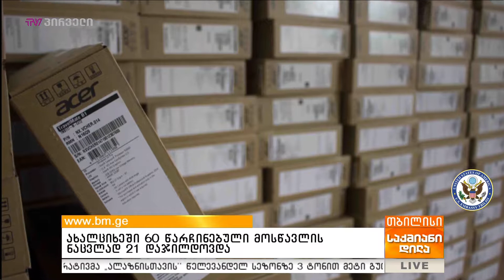ახალციხეში 60 წარჩინებული მოსწავლის ნაცვლად 21 დაჯილდოვდა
განათლების სამინისტროში, პროგრამა „ჩემი პირველი კომპიუტერის“ ფარგლებში, ახალციხის მუნიციპალიტეტიდან 60 წარჩინებული მოსწავლეა წარდგენილი. სამხრეთ კარიბჭის მათ შორის ახალციხის პირველი სკოლიდან 21. თუმცა, კომპიუტერი აქ ჯერ მხოლოდ 15–მა მიიღო. როგორც პირველი სკოლის დირექტორი ჟუჟუნა გოგოლაური ამბობს, ექვსმა მოსწავლემ კომპიუტერი მასწავლებლების მიერ ჟურნალებში დაშვებული ხარვეზების გამო ვერ მიიღო: „ქულების დაჯამებისას იყო პრობლემები, დაკლებული ჰქონდათ ბავშვებს, ამიტომ სამინისტრომ დაიწყო შესწავლა, შემოწმდა ჟურნალები. როდესაც სპეციალური კომისია დაასრულებს კვლევას, ეს მოსწავლეები კომპიუტერებს აუცილბელად მიიღბენ“. რომელი საგნების მასწავლებლებს მოუვიდათ შეცდომები გოგოლაური არ აკონკრეტებს, თუმცა, ამბობს, რომ ყველა მათგანს დისციპლინარული პასუხისმგებლობა დაეკისრება.

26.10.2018